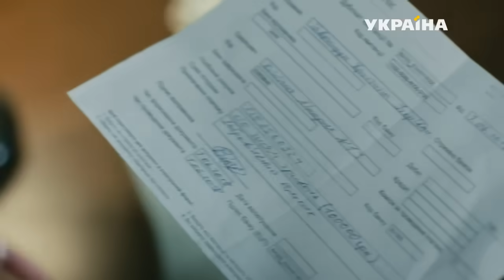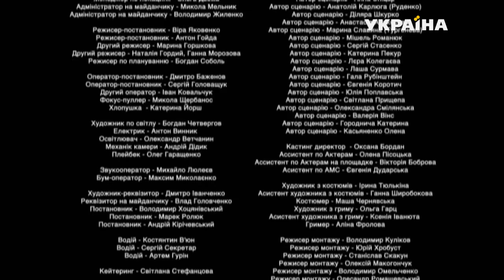Лікар Ковальчук. Сезон 2 (Серія 28)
Головна героїня фільму – успішний кардіохірург Оксана Ковальчук. Після смерті батька, який загинув через халатність лікарів, вона кілька років розробляла інноваційний проект реформування приймального відділення лікарні. Коли чиновники нарешті дають «зелене світло» її проекту, Оксана кличе з собою колег, зокрема й свого колишнього чоловіка, невролога Бориса.

Оксана впевнена, що з Борисом їх пов'язують лише дружні й робочі стосунки, але він рішуче налаштований повернути колишню дружину. До команди реформаторів приймального відділення також долучається талановитий хірург Максим, перше кохання Оксани. Жінці доведеться працювати в компанії двох колишніх чоловіків.

Не всі з оточення молодої лікарки переслідують благородну мету – реформувати приймальне відділення, що допоможе врятувати життя сотень пацієнтів. Дехто прагне лише занапастити благородне дітище лікаря Ковальчук. Та чи досягне жінка своєї мети, незважаючи на перешкоди та підступи супротивників?